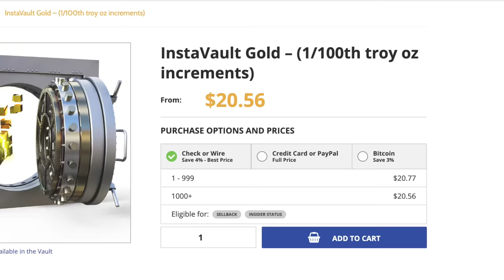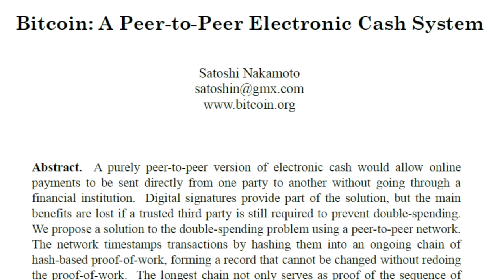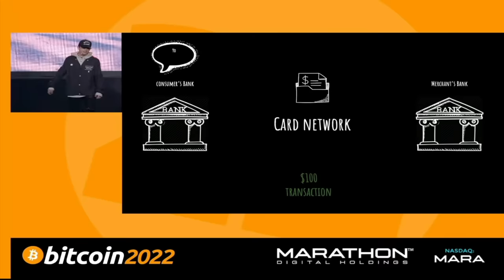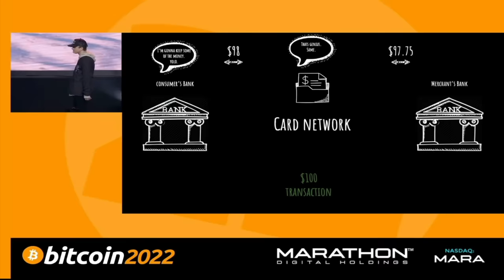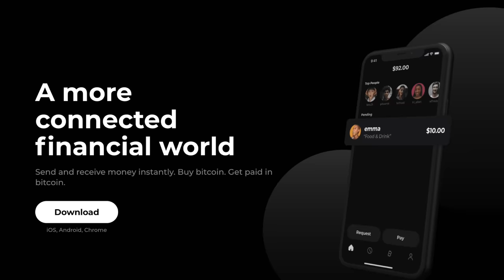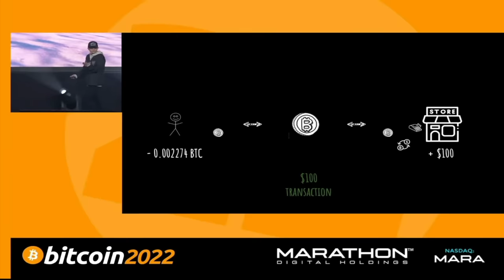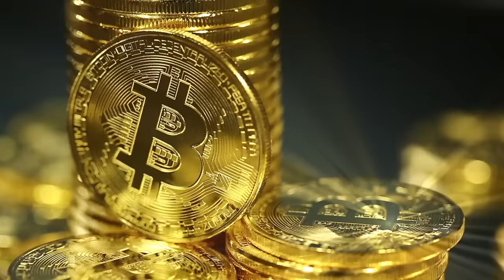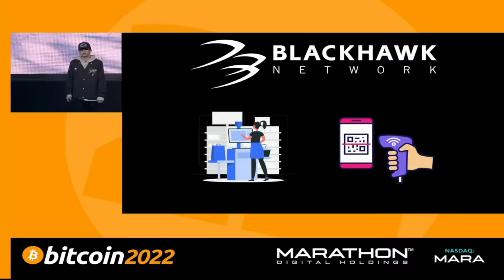Jack Mallers: Bitcoin Price MUST Increase After THIS!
The Bitcoin price must increase after the HUGE announcements made by Jack Mallers of Strike.  This video is all about one of the biggest epiphanies I had from the Bitcoin conference that just happened in Miami. I’m going to walk you through the big epiphany I had and it all has to do with Bitcoins layer 2, the Lightening Network.

In this video we will be looking at:
0:00 - Intro
3:00 - FTX
3:44 - The Current Payment System
6:21 - The Bitcoin Lightning Network
9:26 - Big Announcements
11:47 - Summary

 Social Media (all others are fake)